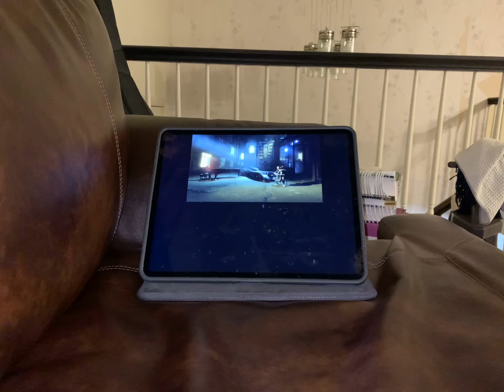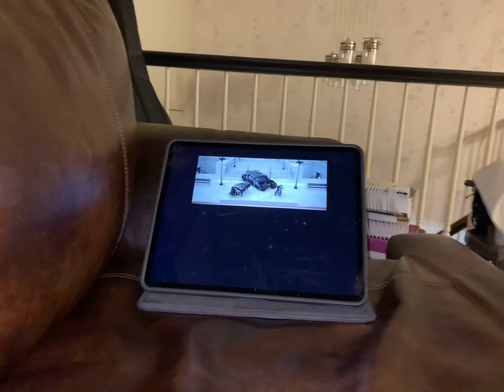March 31, 2023